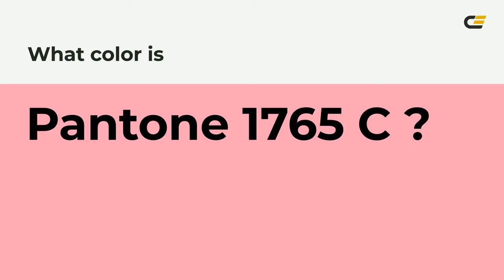color ffa3b5 hex color - Red color - Cool color ffa3b5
What color is ? ffa3b5 hex color - Red color - Cool color ffa3b5

Hex ffa3b5 Color Code is also known as color.

Hex ffa3b5 Color code in RGB color code model is created after adding 100.00% red color, 63.92% green color and 70.98% blue color.
Hex ffa3b5 Color code in CMYK color (process color) code model is generated after subtraction of 0% cyan, 36% magenta, 29% yellow and 0% black.